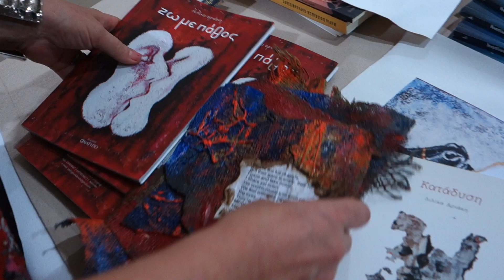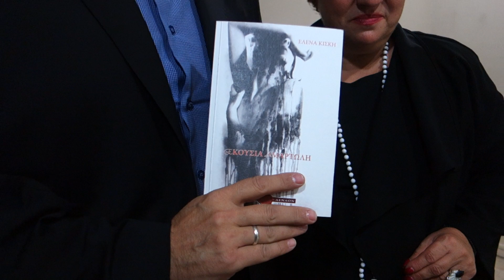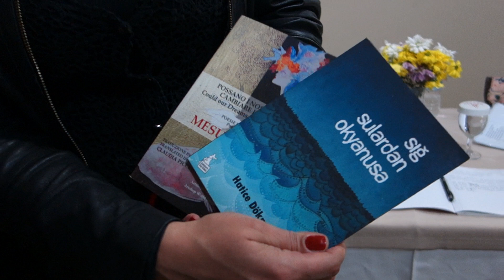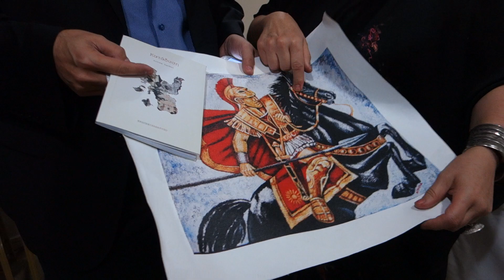Η "ΠΟΙΗΣΗ ΣΤΙΣ ΡΑΓΕΣ" ΣΤΗΝ ΚΩΝΣΤΑΝΤΙΝΟΥΠΟΛΗ 13/10/2019 (Νο9) ΕΛΛΗΝΕΣ & ΤΟΥΡΚΟΙ ΠΟΙΗΤΕΣ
Μια θαυμάσια ποιητική βραδιά ανάμεσα σε Έλληνες και Τούρκους ποιητές πραγματοποιήθηκε το απόγευμα της Κυριακής 13 Οκτωβρίου σε αίθουσα του ξενοδοχείου Klas στην παλιά πόλη της Κωνσταντινούπολης. H ποιήτρια Μαρία Ποπκιώση από πλευράς Ελλάδας και η συγγραφέας Nurcan Elver από πλευράς Τουρκίας έστειλαν σχετική πρόσκληση. Η Ένωση Συγγραφέων Πιερίας στήριξε με κάθε τρόπο την εκδήλωση.

Από Ελλάδα συμμετείχαν οι ποιητές:
Λιλίκα Αρνάκη από Θεσσαλονίκη
Ευγενία Κορτσάρη από Κατερίνη
Μαρία Ποπκιώση από Γιαννιτσά
Γιώτα Τσερτεκίδου από Κατερίνη
Μαρία Ξανθοπούλου από Παλαίφυτο Πέλλας
Ιωάννα Αμπατζή από Έδεσσα
Μάτα Παπαϊωάννου από Θεσσαλονίκη
Φωτεινή Ψιρολιόλιου από Θεσσαλονίκη
Ευαγγελία Κοφινά από Κατερίνη
Από Τουρκία συμμετέχουν οι ποιητές:
Nurcan Elver
Hatice Dökmen
Dilek Akışık İşcen
Mesut Şenol
Ευάγγελος Πέππας
Fatma Gulnur Bagriyanik
Kamber Degirmenci

Χορηγός επικοινωνίας της εκδήλωσης από την Ελλάδα ο Αντώνης Παπαδόπουλος και το ΣΥΜΒΑΙΝΕΙ ΤΩΡΑ.
Επίσης ο Ευάγγελος Πέππας, Έλληνας κάτοικος Κωνσταντινούπολης και το ραδιόφωνο Poets-radio.net

Θερμές ευχαριστίες δώθηκαν στην ποιήτρια από την Ελλάδα κα Ιωάννα Αμπατζή και στον Τούρκο ποιητή Mesut Senol για την πιστή μετάφραση των ποιημάτων στα Αγγλικά και στα Τούρκικα κατά την διάρκεια της εκδήλωσης.

Σε κλίμα συγκίνησης απλώθηκαν γέφυρες πολιτισμού από Έλληνες και Τούρκους ποιητές, διαβάστηκε η ποίησή μας στα Ελληνικά, Αγγλικά και στα Τούρκικα, έγινε γνωριμία μεταξύ τους, αντάλλαξαν απόψεις, δώρα μέσα από την καρδιά τους και φωτεινά χαμόγελα. Η καρδιά του ανθρώπου δεν γνωρίζει σύνορα και αυτό φάνηκε έμπρακτα από όλους όσους συμμετείχαν σ’ αυτό το ταξίδι κυριολεκτικά και μεταφορικά.
Η ποίηση ταξίδεψε στην Κωνσταντινούπολη κυριολεκτικά αλλά και μεταφορικά, ταξίδεψε μέσα στις ψυχές όλων, όπου άφησε τα υπέροχα αρώματά της και έδωσε υποσχέσεις.
Μια υπέροχη ανθολογία ποίησης ετοιμάζεται στα Ελληνικά και στα Τούρκικα, ένα βιβλίο ανθολόγιο που θα θυμίζει αυτήν την γνωριμία και συνάντηση της 13 Οκτωβρίου 2019, ένα ποιοτικό επισφράγισμα της φιλίας των δύο λαών.